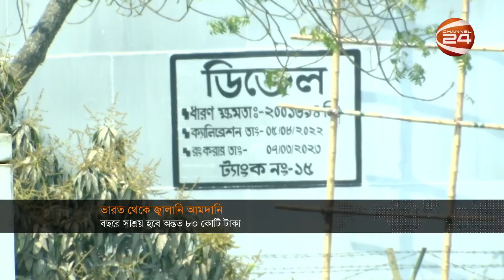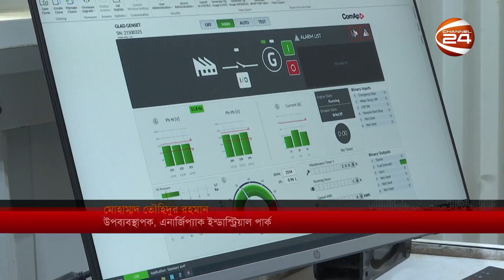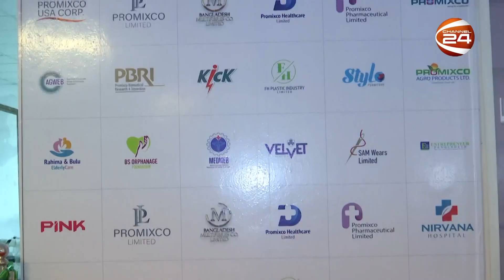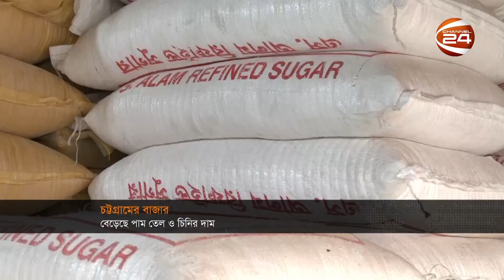বিজনেস 24 | Business 24 | সকাল ১০.৩০ | 11 March 2023 | Channel 24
বিজনেস 24 | Business 24 | সকাল ১০.৩০ | 11 March 2023

»» Office Address:
Bangladesh.